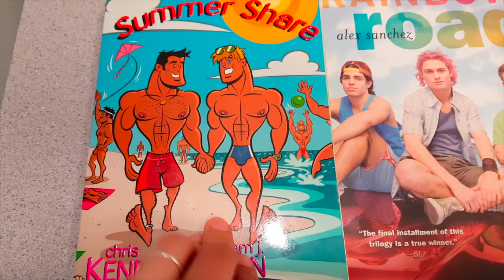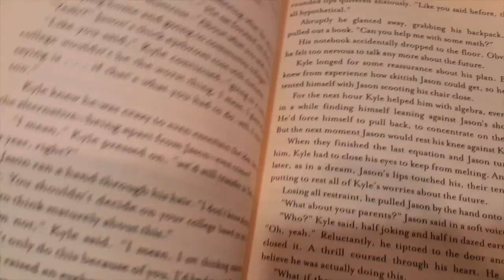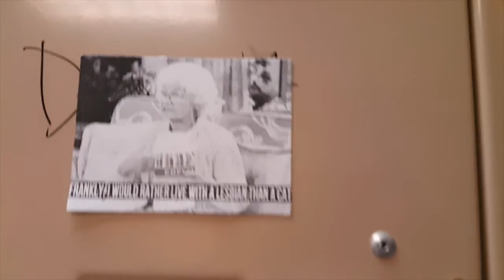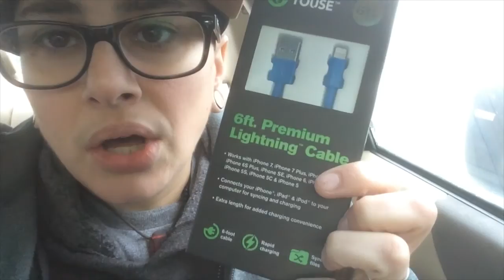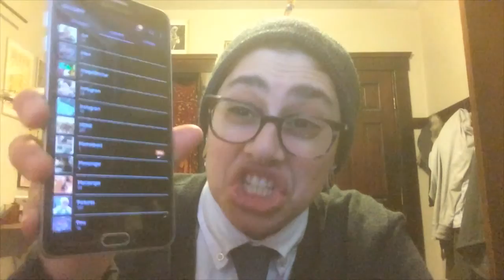The De Show - Episode 12